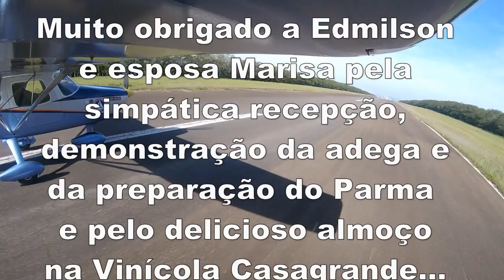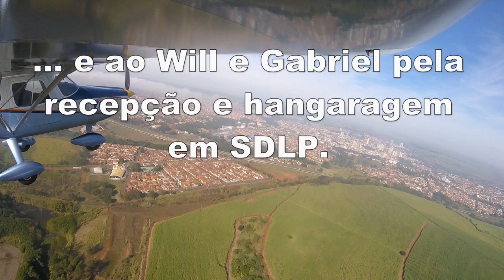Voe comigo - Aero-Almoço em Lençois Paulista - SDLP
O aeródromo de Lençóis Paulista SDLP, fica a menos de 1 hora de voo de Americana. Lá tem a Vinícola Casagrande que conta com vinhos artesanais, um presunto parma feito lá mesmo, um excelente restaurante de comida italiana em um ambiente muito agradável. Uma excelente dica para um aero-almoço proximo a São Paulo !

Com um avião ultraleve experimental monomotor é possível fazer esse tipo de voo de uma forma rápida, barata e segura.